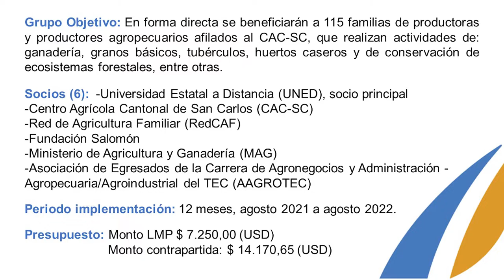Foro Relaser Costa Rica (versión Español)